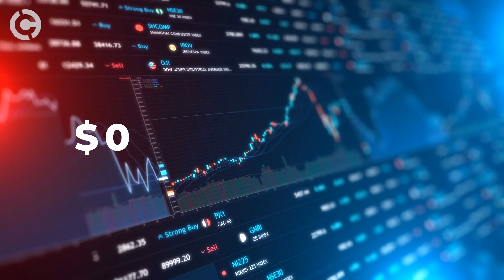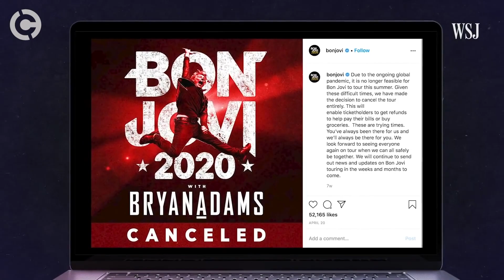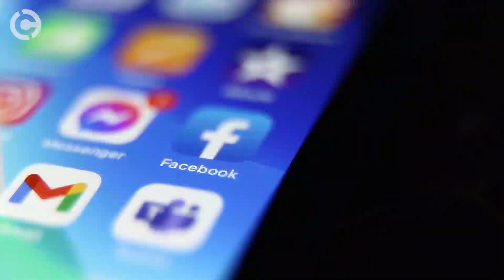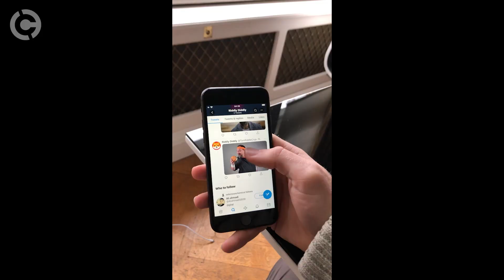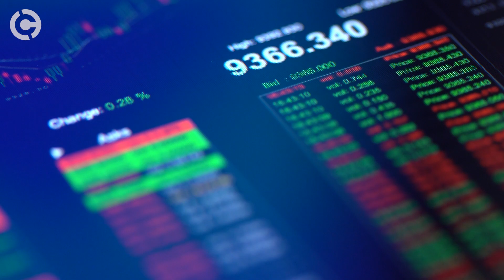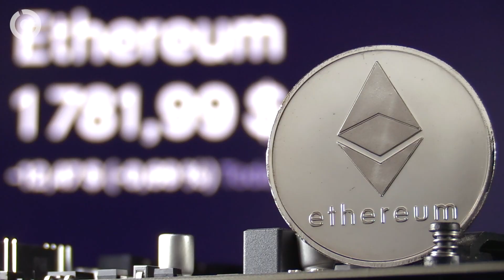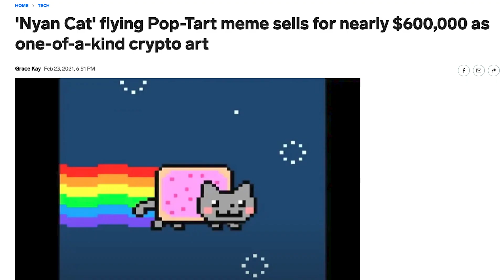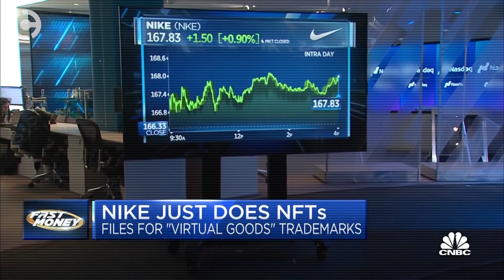How the Metaverse Could Change the World!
Will the Metaverse change the world? In this video we'll explain this new technology that’s touted to change the way we live forever. Facebook is betting 10 billion dollars and its future on it but will it pay off?

Other tech giants like Microsoft, Apple and Nvidia are also banking on the Metaverse being the next big thing. A limitless, 3D digital world running parallel to ours. But what is the metaverse and how does it work?

In this video you'll see the Metaverse explained simply, but with attention to detail about the crypto projects that spearheaded its development, the current state of affairs and where its headed.

It’s market value is predicted to be over $800 billion by 2025. Its supporters reckon it has the potential to hold the majority of all the wealth in the world and early investors are already piling in.

There’s no getting away from the fact,  this is mindblowing technology that—whether you like it or not—will change the way people interact, communicate, work and socialise.

00:00 Intro
01:43 Travis Scott virtual concert
03:17 Facebook rebrands as Meta
04:30 What is the Metaverse?
05:55 Evolution of the Metaverse
07:09 The economy of the Metaverse
08:00 NFTs
09:19 The Fabricant
10:23 Axie
11:15 Working and learning in the Metaverse
12:37 Adoption
13:44 Downsides
14:15 The future of the Metaverse